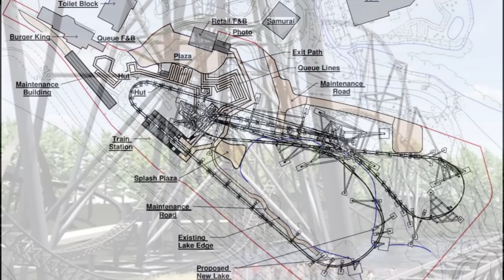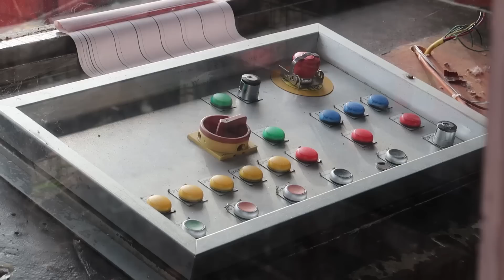Project Exodus APPROVED! The UK's Tallest Roller Coaster Coming To THORPE PARK!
The UK's tallest roller coaster is coming to THORPE PARK! After months of setbacks, plans for Project Exodus have been approved. This means that THORPE PARK can now start work on this 236ft tall roller coaster! In this exciting news update I talk about this HUGE new roller coaster along with taking a final look at the construction site before work begins!